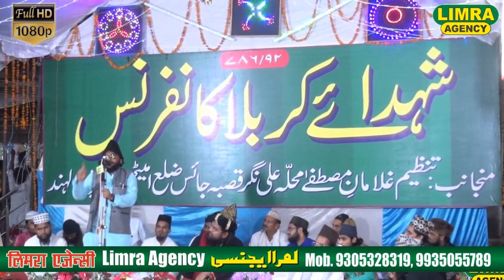Sandal Jalalpuri Part 1, 4, October 2018 Jais Shareef Amethi HD India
Director: Md. Naushad Bilgrami
Audio Engineer: Amit Kumar R G
Video Editor: Adnan Khan
Camera Man: Shamshad Khan

? ? (Natiya Mushaira), ?? ? ? (All India Mushaira), ? ??? ? ? ?? ? ? ? ? (?) ?? ? ? ?? ??? ? ? |
Limra Agency
173/60, Shop no. -6